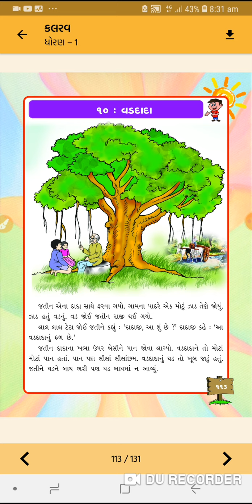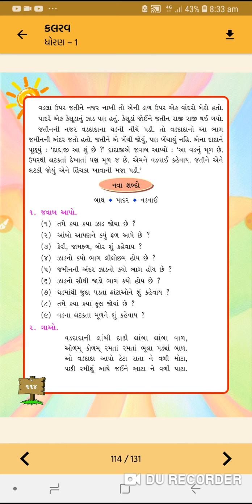STD 1 GUJRATI SHREEJI VIDYALAYA